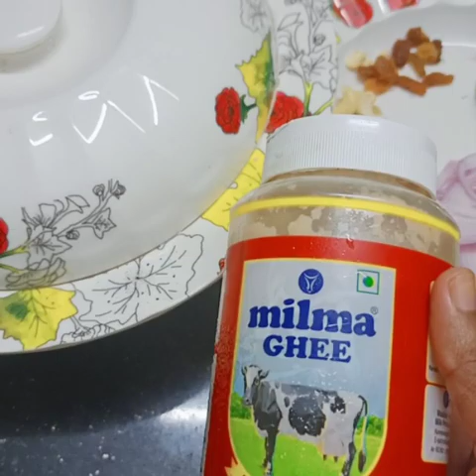റെസ്റ്റോറന്റ് ട്രെൻഡ്ആയ നൂലപപം ബിരിയാണി ഇനി വീട്ടിൽ തയാറാക്കാം.Idiyappam biriyani//by jina's time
Hi friends
Am sajna imdad here with ur favourite Jina's time. Today am going to prepare a special and yummy 😋 noolappam  biriyani.
Onion -11/2 nos
Tomato -1 1/2 nos
Ginger garlic chilli-2 tbsp
Curd -2 tbsp
Coriander leaves
Mint leaves
Ghee-2-3 tbsp
Curry leaves
Cardamom
Cinnamon
Cloves
Pepper
Layered Idiyappam